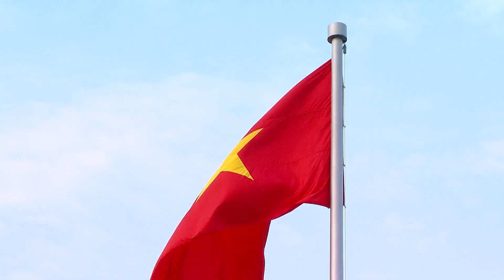Flag salute ceremony in celebration of National Day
Today, on National Day Sept 2, people from all walks of life gathered at the historic Ba Dinh Square where a national flag salute ceremony took place and paid tribute to President Ho Chi Minh at his mausoleum.